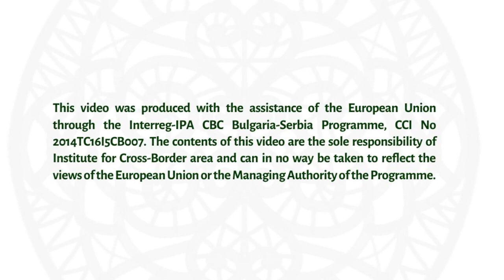Slatko od pečuraka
Priprema slatka od pečuraka danas je retka u Srbiji. Ovo jelo izdvaja se po svom specifičnom ukusu i recepturi koja je ponovo počela sa upotrebom. Priprema slatka od pečuraka je veoma značajna za ljude u istočnoj Srbiji. Prenosi se usmenim putem, s kolena na koleno.

Proces pripreme slatka od pečuraka počinje sakupljanjem pečuraka. Pečurke se najčešće sakupljaju u sezoni proleće – leto. Za sakupljanje pečuraka je uglavnom zadužena žena, često zajedno sa decom. Pečurke se sakupljaju u pletenim korpama kako bi zadržale oblik i imale dovoljno vazduha. Posebno se vodilo računa da se ne beru prezrele ili delimično ukvarene pečurke. Njih je trebalo pokidati na komade i stavite ispod opalog lišća kako bi se ponovo razmnožile i mogle brati i naredne godine.